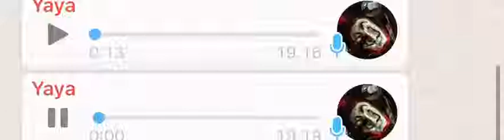Melewatkanmu Cover - Adera